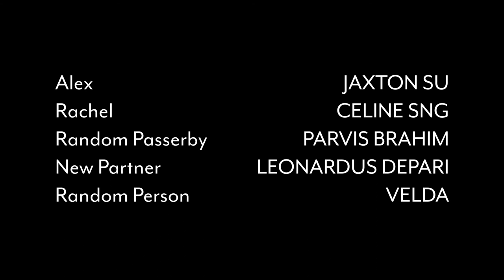Short Film: The Park Bench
Alex fell in love with Rachel when they met at a park bench. However, Rachel had other ideas.

Written, produced and directed by Fadhil Fo'ad
Shot and edited by Fadhil Fo'ad
Starring Jaxton Su and Celine Ng